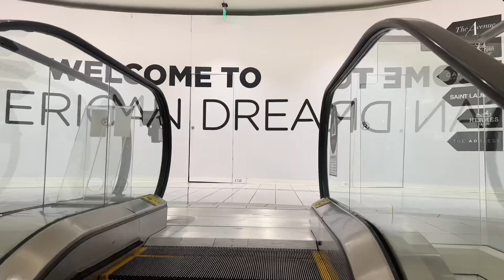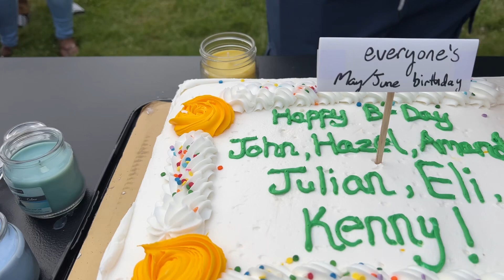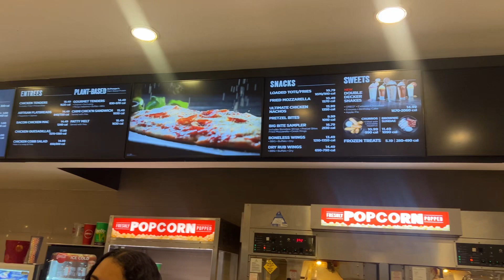VLOG: HUGE ANNOUNCEMENT, TRYING NEW RESTAURANTS, GRADUATIONS, SHOPPING IN PRIMARK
➡️ Follow me please. It’s free ❤️.

Instagram: Nicki I Fashion Influencer (@nickistyleshercurves) • Instagram photos and videos

✨Watch in high resolution for best quality ✨

Restaurants:
Avli the little Greek tavern Bayside, NY
RAW* Hartford, CT

Primark: Danbury

American Dream Mall: NJ